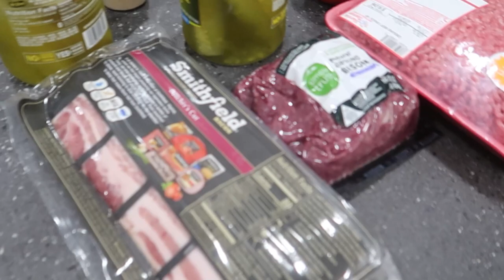GIG LOG # TREE UPLIGHTS | FRIENDS FARM | A LITTLE CHANGE IN MUSIC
Dj Lighting Equipment :
Chauvet Wash Fx 2

Dj Sound Equipment:
Rane Twelve
Mixars Duo

Video Equipment:
Canon G7x mkii
Pixel 4 XL

Studio Equipment:
Presonus E66 Studio Monitor
Mackie Big Knob Studio
Novation Lanchpad X
Samsung 32in Monitor
SanDisk SSD

Gaming Equipment:
Razer Kiyo
Razer Nari Ultimate for Xbox One
Razer Wolverine Ultimate
Razer Basilisk Ultimate
Dierya DK61 Pro

Accessories:
Dierya PBT Double Shot
Razer Goliathus Extended
Razer Base Station

Dj Pools:
BPMsupreme.com
DMS.com